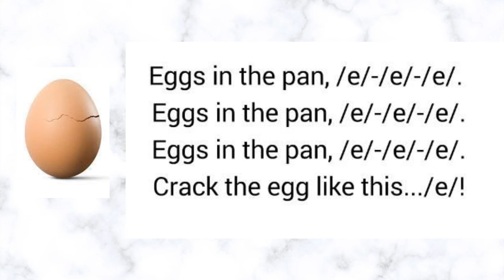E sound phonetic for kids phonetic Alphabet song phonetics in Tamil